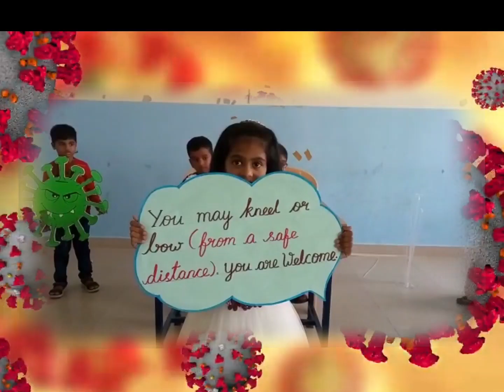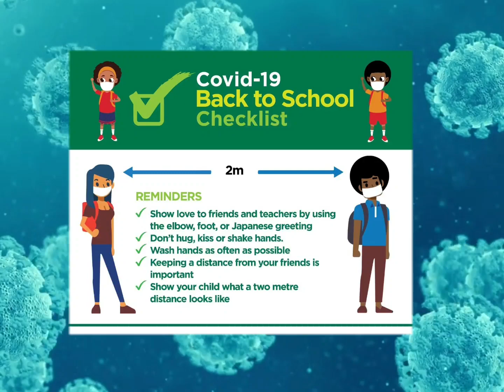8 April 2022(3)